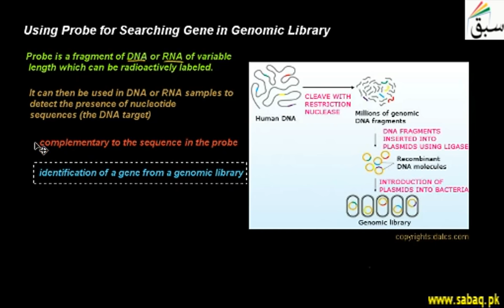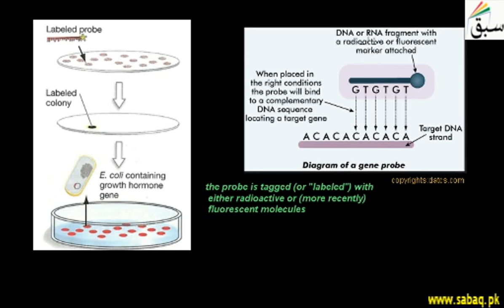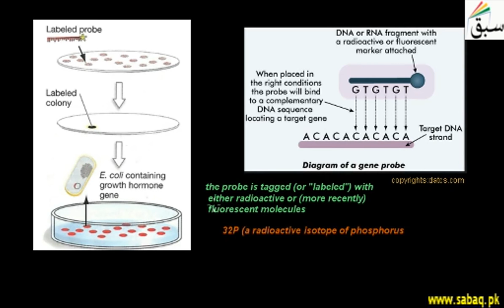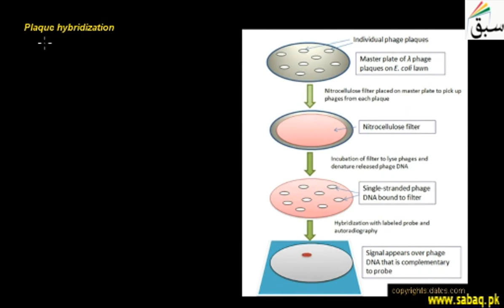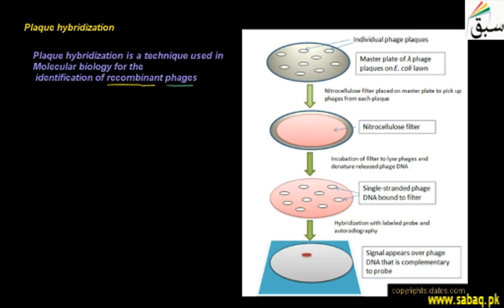Using Probe for Searching Gene in Genomic Library, Biology Lecture | Sabaq.pk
Using Probe for Searching Gene in Genomic Library; probe is a fragment of DNA or RNA
This video is about: Using Probe for Searching Gene in Genomic Library. Practice tests and free video lectures for Physics, Chemistry, Biology, Math’s, Computer Science, English & more subjects are also available at Sabaq.pk. So, subscribe to Sabaq.pk/Sabaq Foundation now and get high marks in your exams.

CLASSES WE COVER AT SABAQ.PK / SABAQ FOUNDATION:

1. KG
2. Class 1
3. Class 2
4. Class 3
5. Class 4
6. Class 5
7. Class 6
8. Class 7
9. Class 8
10. Class 9
11. Class 10
12. Class 11
13. Class 12
14. Class 13
15. Class 14
16. MCAT
17. ECAT
18. CSS

BOARDS WE COVER AT SABAQ.PK / SABAQ FOUNDATION:

1. FBISE
2. Sindh Board
3. KP Board
4. Balochistan Board
5. Cambridge

STUDY MATERIAL WE OFFER AT SABAQ.PK / SABAQ FOUNDATION:

1. Physics Lectures
2. Chemistry Lectures
3. Mathematics Lectures
4. Biology Lectures
5. English Lectures
6. General Science Lectures
7. Computer Science Lectures
8. General Math Lectures
9. Accounting Lectures
10. Statistics Lectures
11. Advance Accounting Lectures
12. Cost Accounting Lectures
13. Practice Tests
14. Physics Practical
15. Chemistry Practical